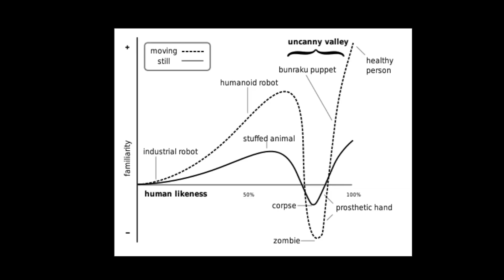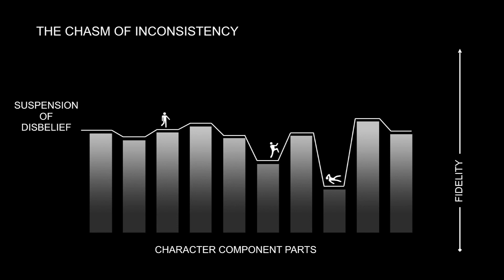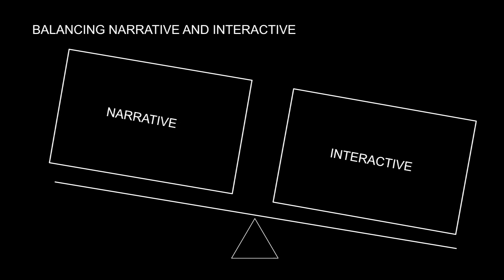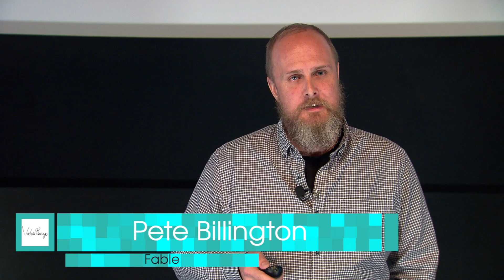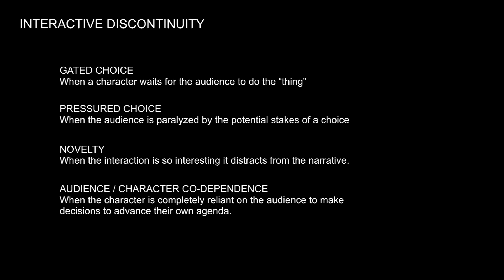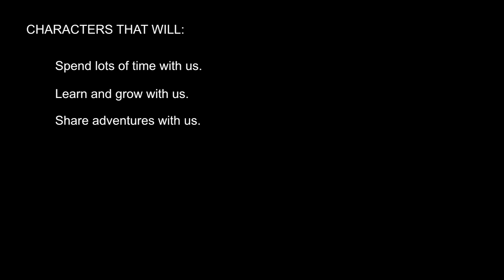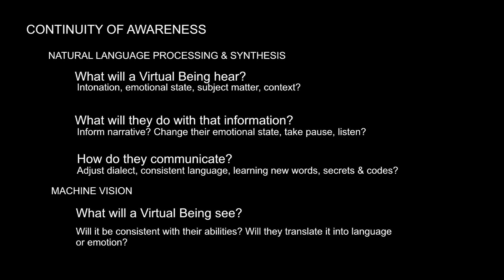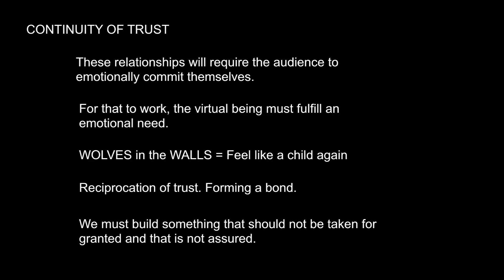Pete Billington, Fable, on Chasm of Inconsistency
Filmed at the Virtual Beings Summit in Los Angeles

Join virtual beings startups, investors, real-time engine creators, AI academics and CEOs as we explore the new world of Virtual Beings and their involvement in our day to day lives. Hear from industry professionals who are specializing in this space, and where they see the future of AI going.